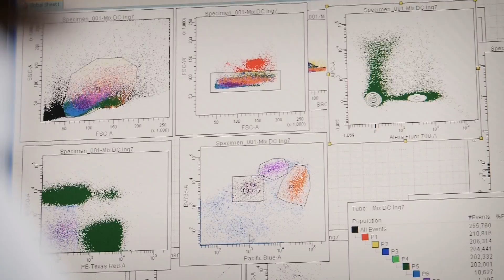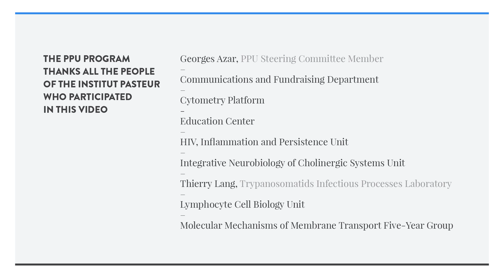The Institut Pasteur-Paris University International Doctoral Program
The Institut Pasteur organizes a doctoral program for students holding a master degree or the equivalent in science, medicine and related fields delivered by a university outside of France. In collaboration with the universities Paris-Descartes, Paris-Diderot, Pierre and Marie Curie, and Paris-Sud, the program is run in English and is partially supported by the European Union.